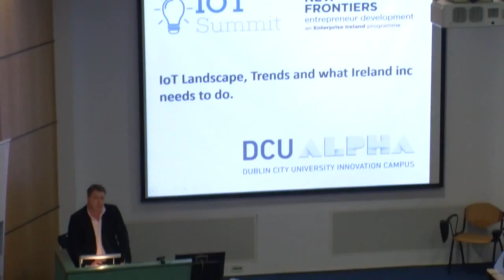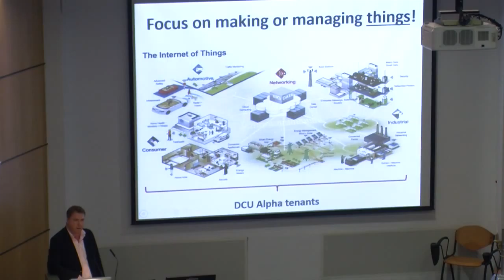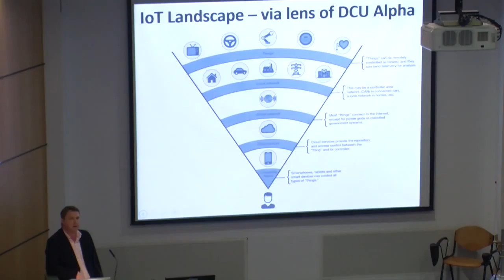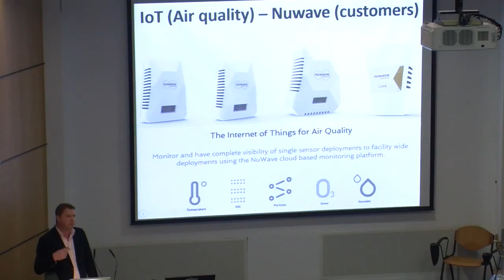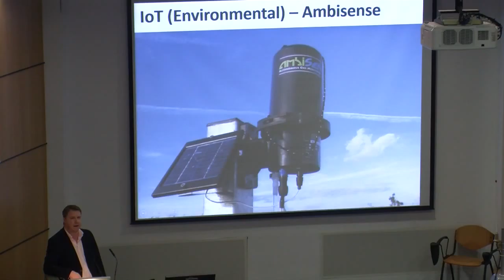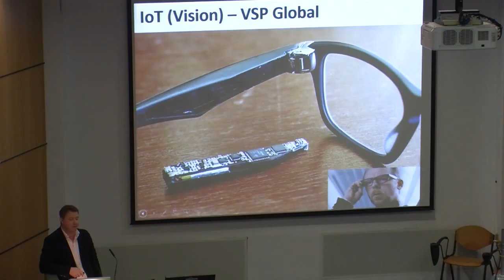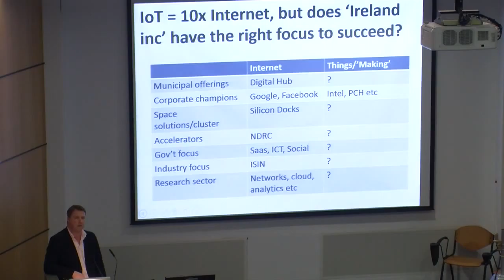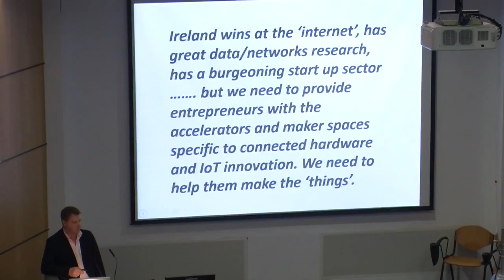GMIT New Frontiers IOT Summit Feb 2016 Ronan Furlong Managing Director DCU Alpha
Keynote Presentation at GMIT New Frontiers IOT Summit Feb 2016